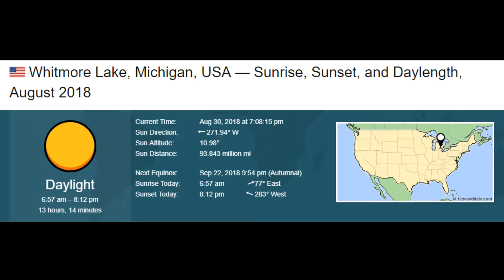Sunset - Aug-30-2018...Still Photos...Whitmore Lake Mich...Sky Watch...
Taken with...Fuji Fine Pix S4250WM...